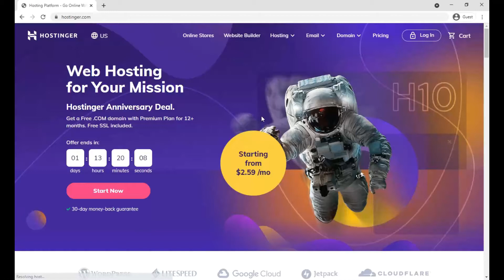Hostinger sale Tutorial | hostinger coupon | hostinger deal | Quk Review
Hostinger up to 75% sale for hosting with domain.

💥Best Hosting Deal💥